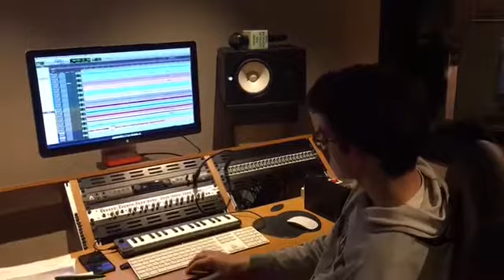The Defense Live Video Series vol.2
Previo de los 3 temas en directo que hemos grabado en El Turonet Productions.